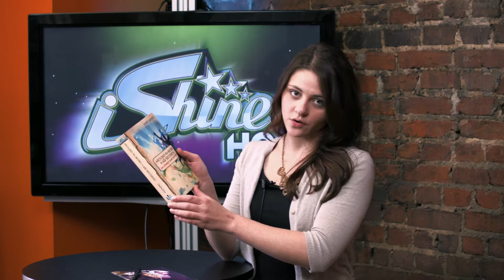iShineHQ W3D4 ( New : Hebrews 10:20-22)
Welcome to iShine's LIVE devotional! You can follow along with us every day in  our "Around the Word" devotional!
NEW (Hebrews 10:20-22)
Why is it so important that Jesus has washed us clean?